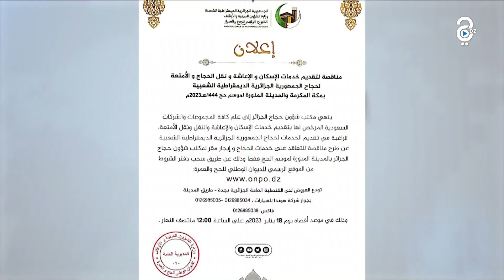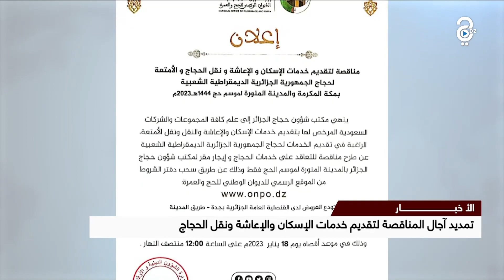تمديد آجال المناقصة لتقديم خدمات الاسكان و الاعاشة و نقل الحجاج